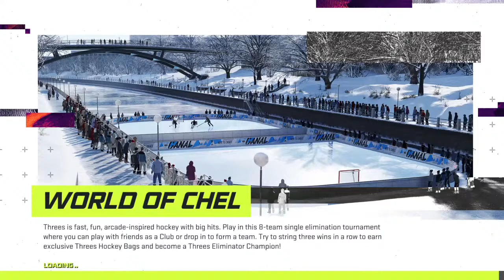Newmarket vs Washington season game computer played game